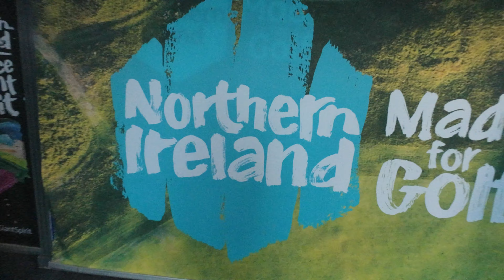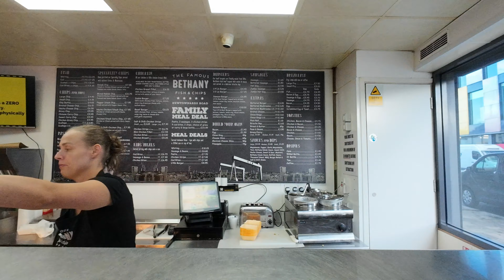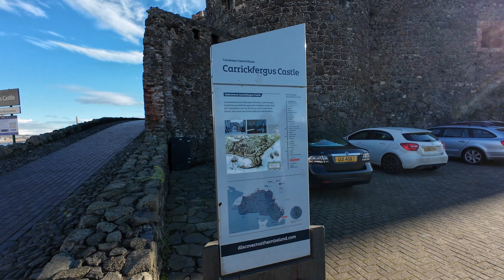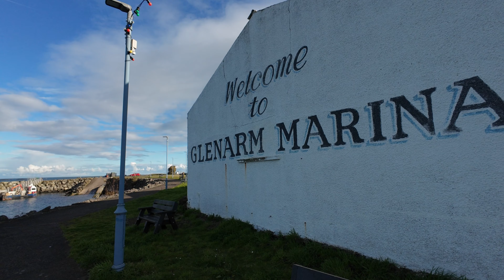Irish Roots. Going Home to Northern Ireland. My First Time Back in Over 50 Years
I was born in Northern Ireland. My family moved to Canada when I was 4 years old.

I was able to go back a few times when I was young but this was the first time I was back in over 50 years.

In this video we visit Belfast, Moorefield Street, St Donard's Church of Ireland, Irish breakfast at Cyprus Avenue, Stormont Estate, Grace Neill's, Donaghadee, The Famous Bethany Fish & Chips (for a pastie), Morning Star Bar & Restaurant, Carrickfergus, Papa Brown's Grill for a real Ulster Breakfast, Carrickfergus Castle, Glenarm Marina, Ballymena, Old Bushmills Distillery, and Coleraine.

It's a nostalgic trip filled with memories, emotions, and a glimpse into the place that shaped who I am today.